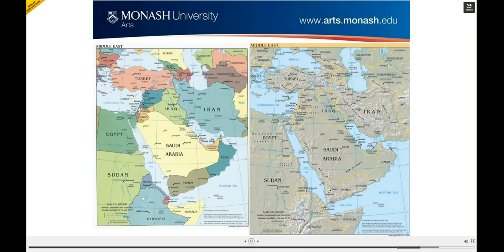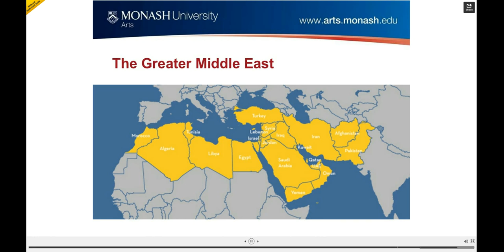The Middle East - Dr Ben Macqueen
Join renowned academic Dr Ben MacQueen give an introductory look at the history and politics of the Middle East, first presented in 2011.